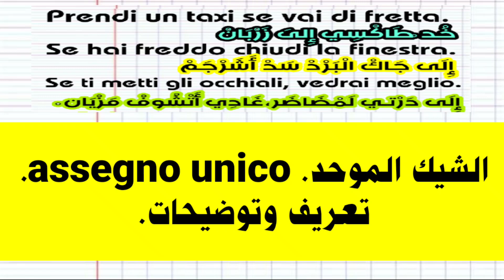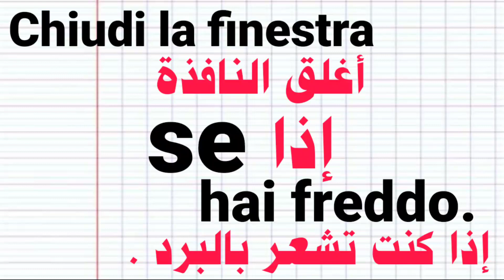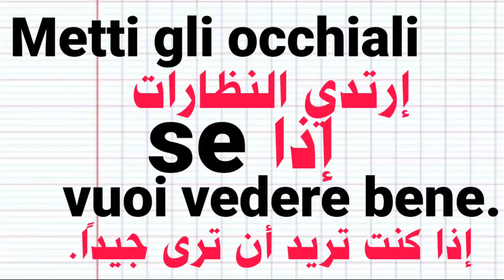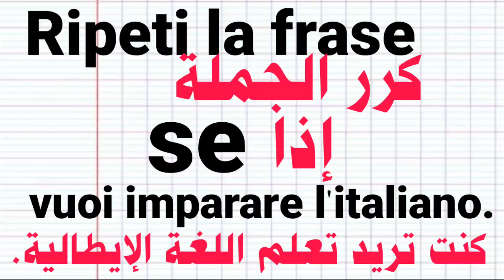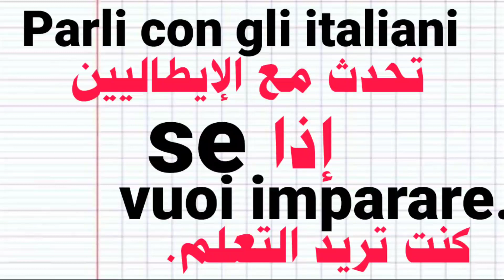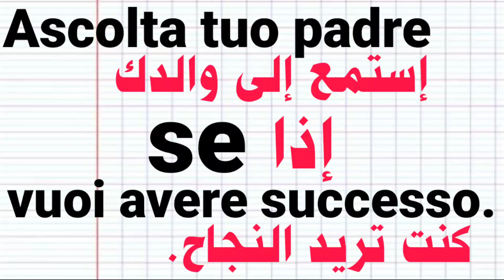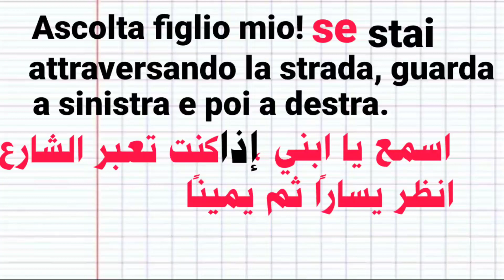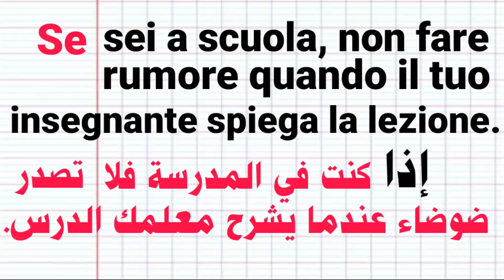تعليم اللغة الايطالية.كيفية إستعمال(إذا) في عدة جمل.رقم 146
تعلم_اللغة_الإيطالية -للمبتدئين
apprends_la langue_italienne